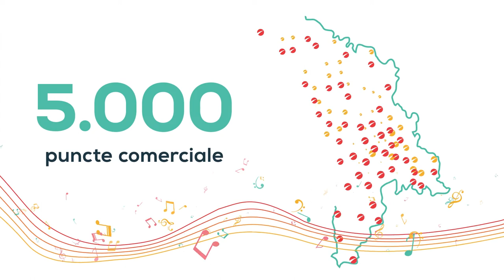MAIB - Spot - „Mulțumesc” GAMA Cashback